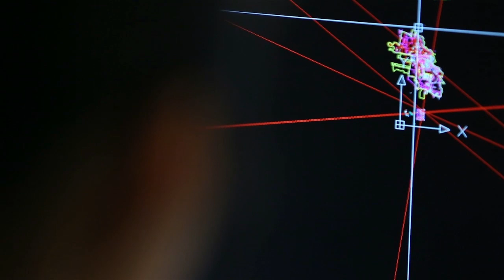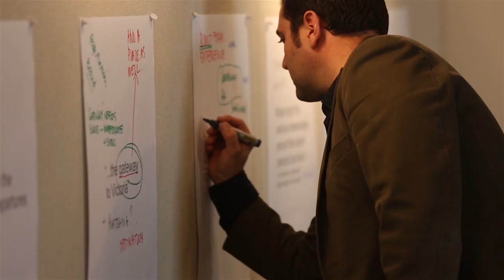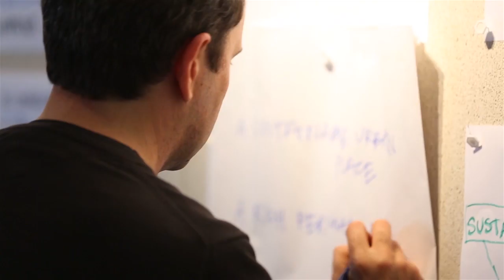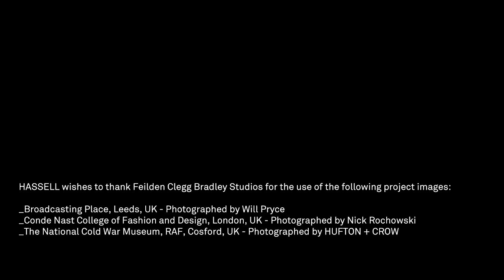Julian Gitsham - Why HASSELL?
So why does a leading British architect leave the well respected practice where he is managing partner to join HASSELL as a Principal based in London?

The answer according to Julian Gitsham, formerly of Feilden Clegg Bradley Studios, is all about the work and the economic, social and cultural value it delivers for clients. He was looking to join an international practice with creative, innovative design talent and a commitment to delivering more than the client expects.